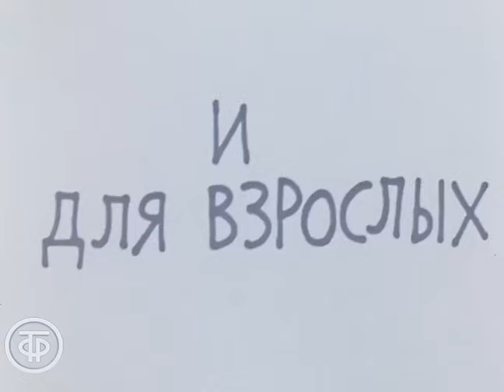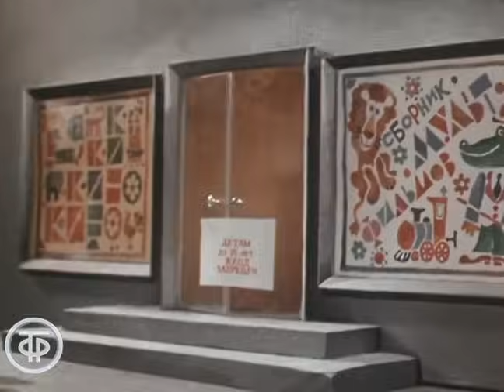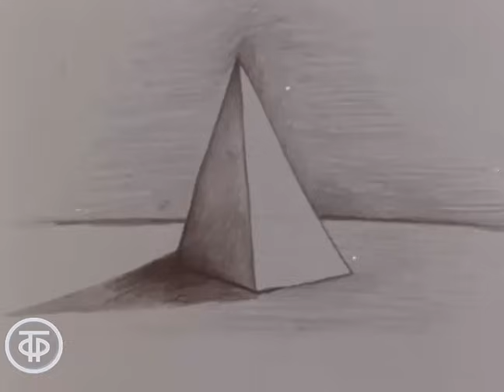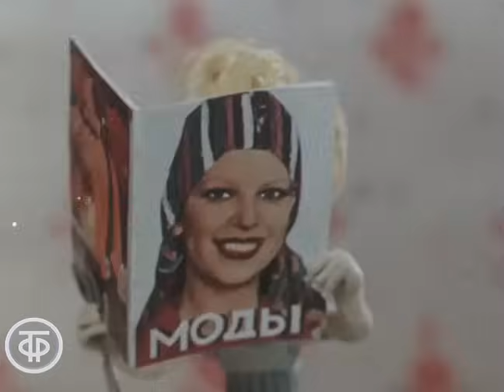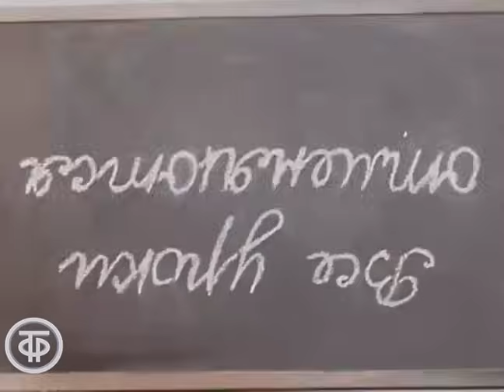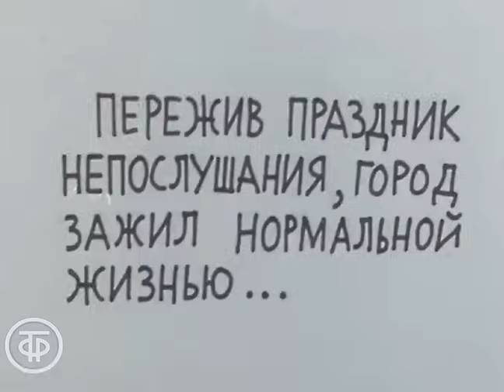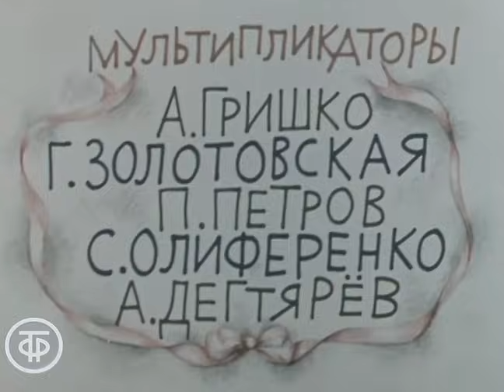Праздник непослушания. Мультфильм для взрослых и детей по повести Сергея Михалкова (1977)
Кукольный мультфильм-сказка с элементами игрового кино для детей и для взрослых по одноименной повести Сергея Михалкова.

"Этого никогда не было, хотя могло бы и быть…" Однажды все родители сказочного города решили оставить своих капризных и непослушных детей и уехать из города. Полная свобода перешла в анархию: отменены уроки, съедены почти все конфеты, торты и мороженое, разрисованы стены и памятники в городе, никто никого не наказывает. Но на второй день праздника непослушания почему-то уже ничего не хотелось, кроме одного - возвращения родителей.

Автор сценария - Сергей Михалков
Автор сценария - Роман Качанов
Режиссер - Юлиан Калишер
Оператор - Евгений Туревич
Композитор - Алексей Рыбников
Художник - Валерий Дмитрюк
Художник - Елена Боголюбова
Актер - Мира Ардова (Мама)
Актер - Леня Барас (Мальчик)
Озвучивал - Светлана Харлап
Озвучивал - Валентин Гафт
Озвучивал - Игорь Ледогоров
Озвучивал - Гарри Бардин
Озвучивал - Рогволд Суховерко (в титрах: В.Суховерко)
Автор слов - Александр Тимофеевский